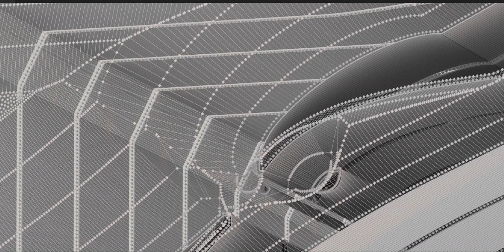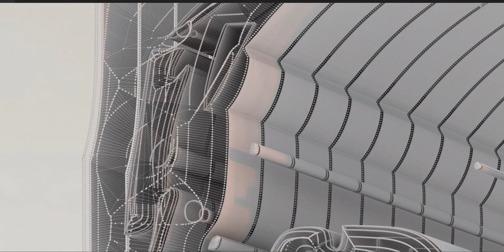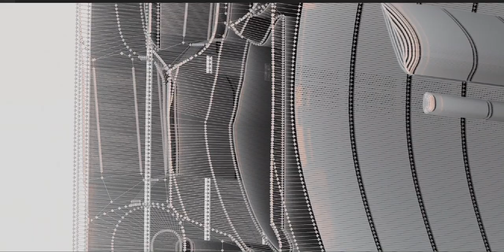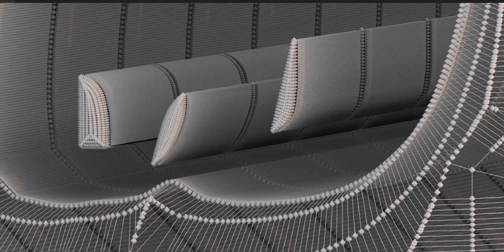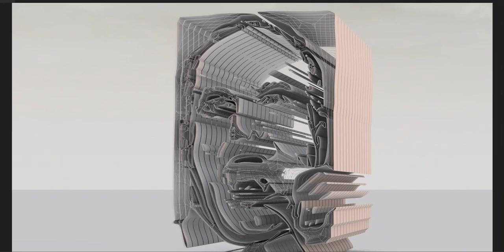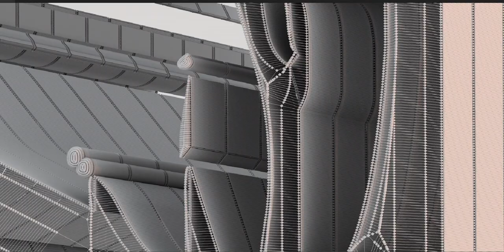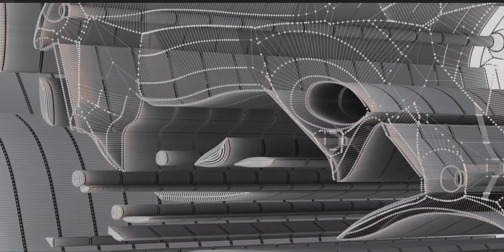Somebody famous from the bygone era